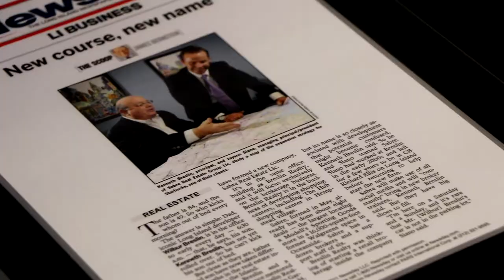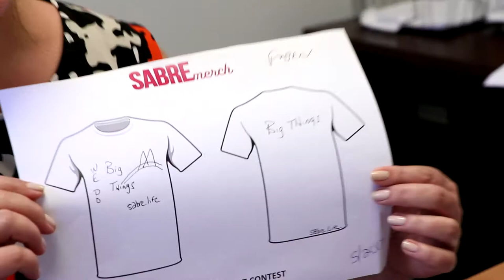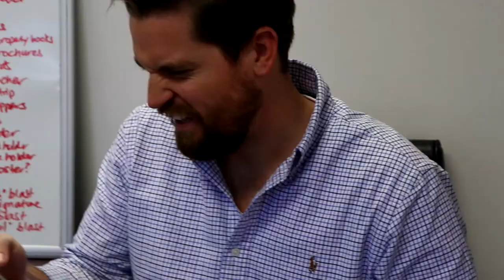The Launch of our New Website! - Real | Sabre #16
Jayson Siano has a lot to do. The new website is up!